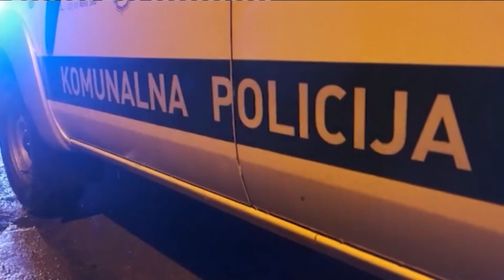Pravili zurku sa preko 100 ljudi, zalupili vrata komunalcima i na kraju interventna probila vrata!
Gost: Ivan Divac - Načelnik Komunalne milicije Beograda